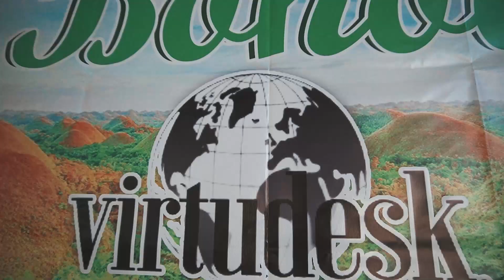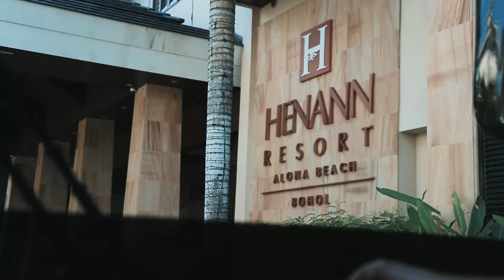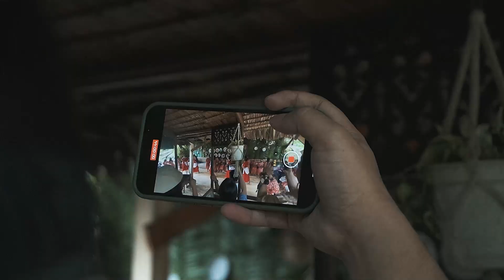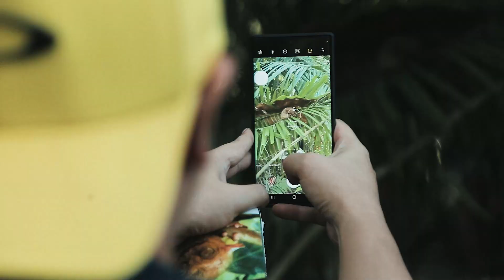Virtudesk Family Goes to Bohol, Philippines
Celebrating 6 years of hard work and growth from helping businesses find success, the Virtudesk family visited the beautiful island of Bohol, Philippines! From a night of fantastic dining and dancing with each other to a breathtaking tour of the lush island's most beautiful spots, catch the highlights of our recent family trip!

A huge thanks to all of our friends, family, and clients who have been with us on our journey so far. We are so excited about what the future holds for all of us!

Here's to more gatherings and company events rooted in success and everyone's hard work!

Join our Facebook group called "Leverage" and find more tips to make work and life more manageable: